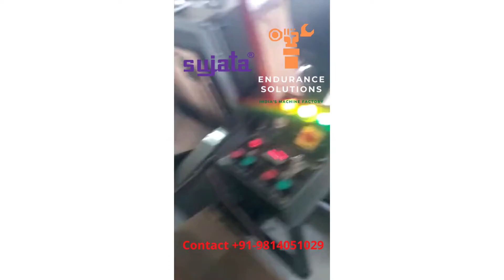Sujata Die Cutting Machine SDC 43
Sujata Die Cutting Machine SDC 43 deployed in Apr 2022 at a top packaging unit in fisheries industry in Vasai in Mumbai, Maharashtra